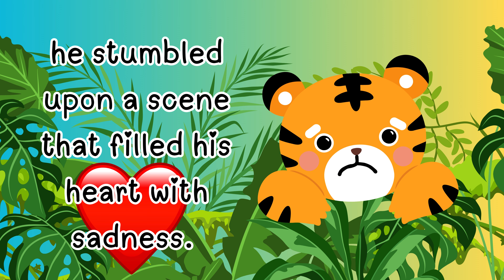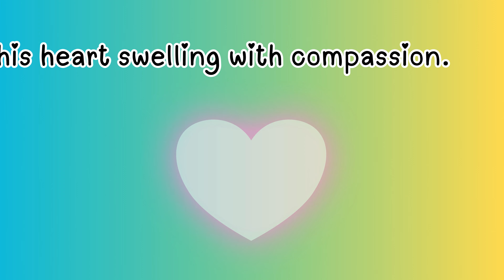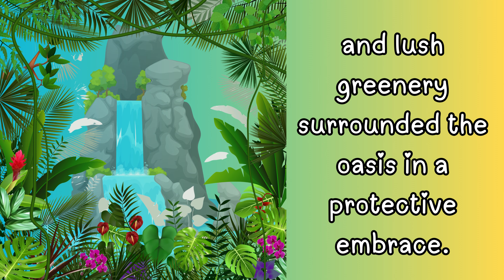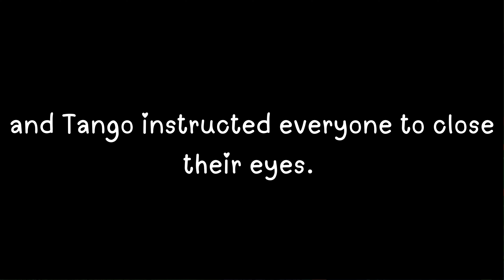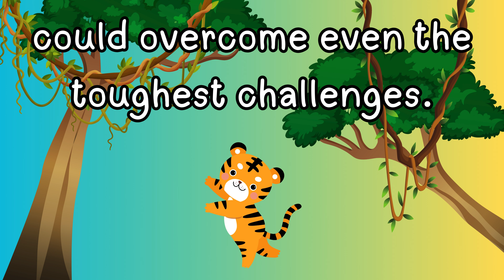19.1 Learn English through Stories Story, Listen and Speak Improve English Listening Skills Advanced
Hello Friends, welcome to EZ English Bookshelf.

Today we are going to improve your English, enhance your listening skills, and expand your vocabulary.

Each of our books is designed to make learning enjoyable!

Tango the Tiger ESL is an EZ English Bookshelf original.

Join us every week with a new book to explore!

EZ English Bookshelf is your ultimate destination for improving your English through original and captivating stories!